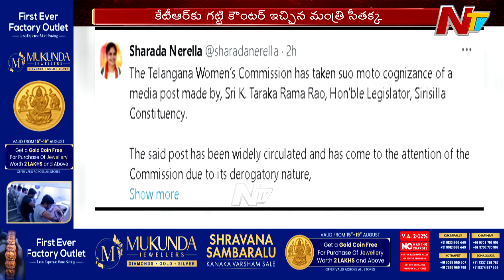Minister Seethakka Counter To KTR Comments On Free Bus | Ntv